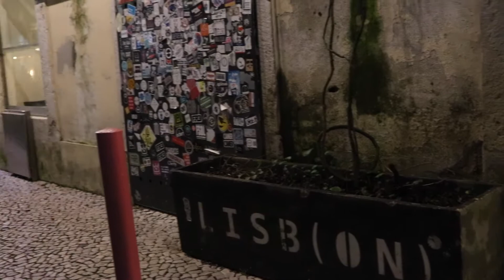The Wind Expedition 9: A New Year!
In this episode we celebrate a new year with a new catamaran and all around new experiences.  Keep your comments coming.